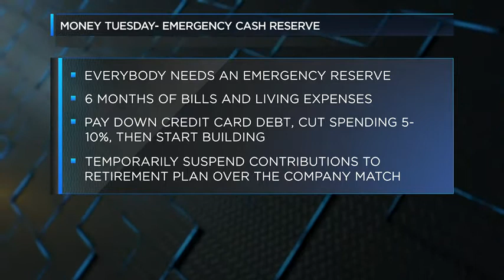Woodard Peay - Emergency Cash Reserve Fund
Woodard Peay appearing on Fox News discussing keeping an Emergency Cash Reserve Fund.